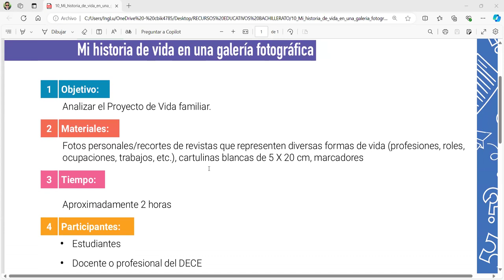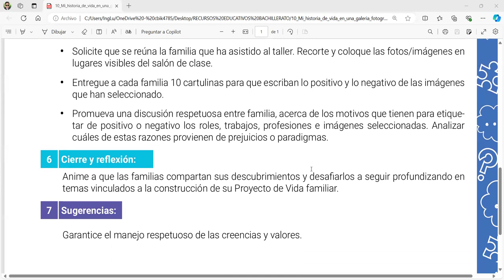TALLER 10: MI HISTORIA DE VIDA EN UNA GALERÍA